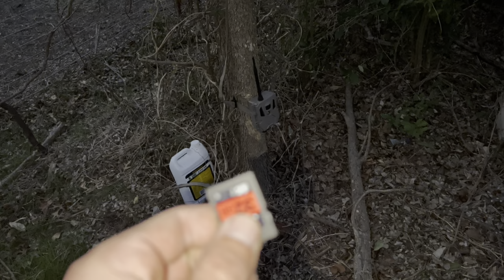How to Catch and Cook Prairie Dog (Speedrun 100% 0 Deaths!!!)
Man big ounce lookin EXTRA thicc today 😳 🍴😋

Pls excuse the hashtags my mom said they work I’m not cringe youre cringe!!